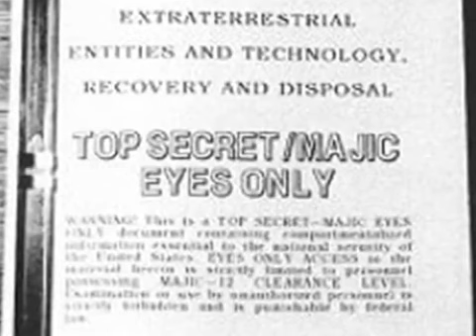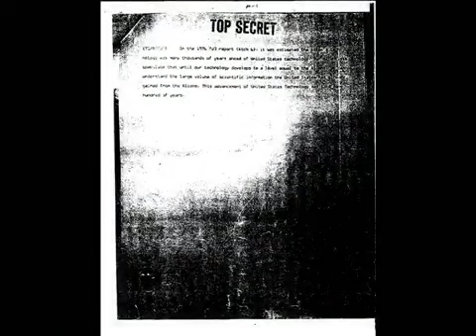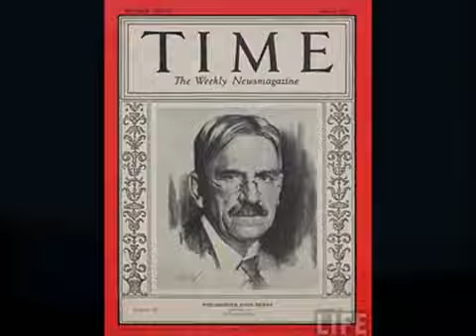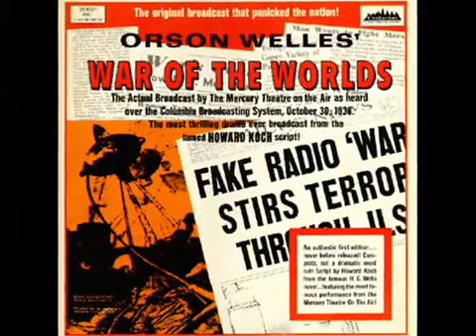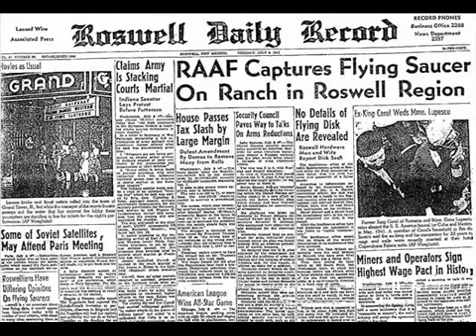Hoax Alien Invasion Planned?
- where you discover what's really going on!...

This is an edited 10-minute version of the hour-long radio broadcast that aired on William Cooper's Hour of the Time show. It discusses the history and planning of a possible HOAXED alien invasion to set the stage for a one-world government.

Credit: DSamSebe1